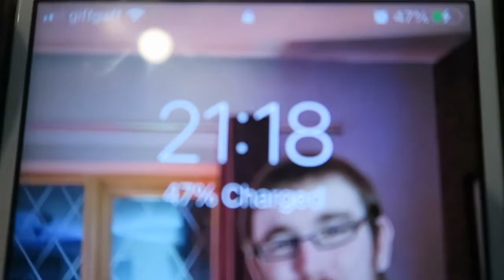2 JOB DAY BHF & SWFC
Monday 14 of March 2022-14/03/2022
Morning-So I wake up at 8:00am, got up and got ready for the day then started the vlog then after I gone downstairs to have a cup of tea and then I set off so I walking down to Hillsborough & while walking down I got 1 transport video this morning when I got into shop I got ready and then onto the shop where I was most off the morning until but I was upstairs when needed anyways.

Afternoon-at 12:40 I gone for my lunch so I had my lunch so then I did few off jobs upstairs then afterwards I was on shop floor for the rest off the afternoon then at 16:00 and I head off home and I got the tram to Middlewood when I got home I chill out for a bit and then gone upstairs for a bit and then I got ready and set off at 17:30 to have a walk down to Sheffield Wednesday Ground to work down there and then we finished I walked back home and when I got home I had something to eat and then chill out for the rest off the night and then chill watching videos and then around 21:00ish I had a cup of tea and then I ended the vlog and on that bring said I will see you all in the next vlog.